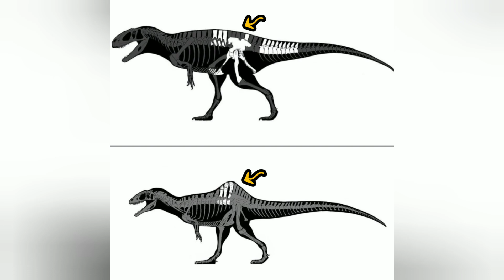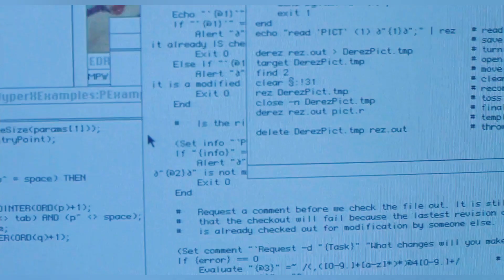Tudo sobre o Metriacantossauro de Jurassic Park.